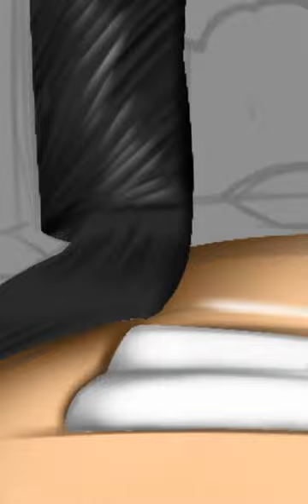Speed art 100Tedio